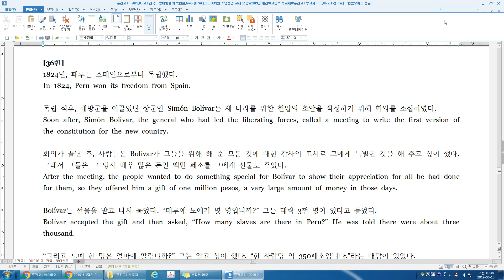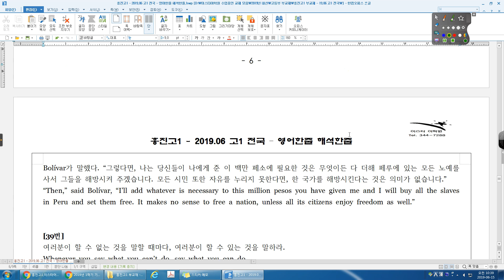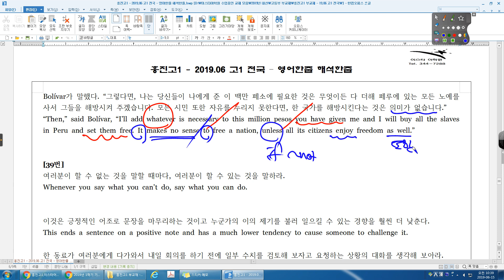19년 06월 고1 36번 흥진고1